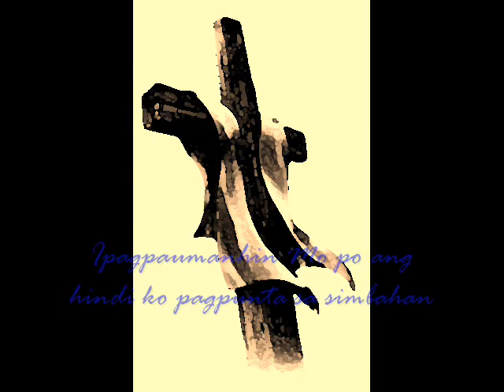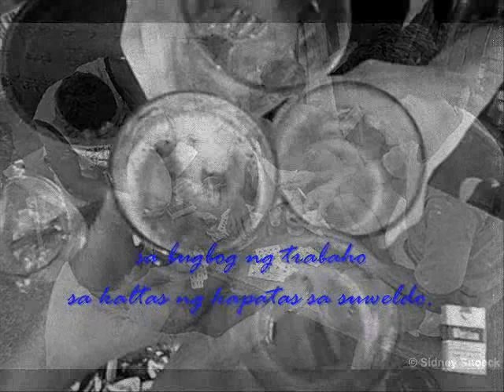Panalangin ng Kargador ni Jing Castro Panginiban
Ateneo 3G2010 filipino hatid project! pangkat ng panalangin ng kargador! NOTE: mga miyembro Chico Garcia, GABE GARCIA (nakalimutan ko ilagay sorry po sir), Miggie De Guzman, Jose Felix, David Tamayo, at Neil Roque!